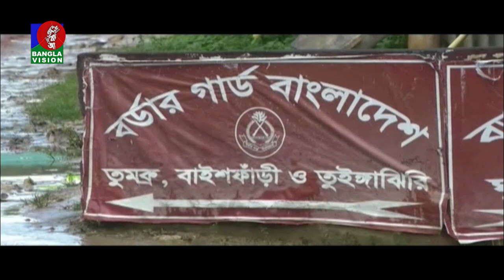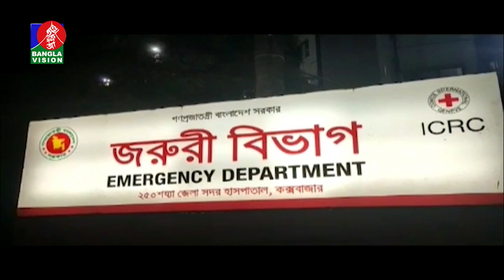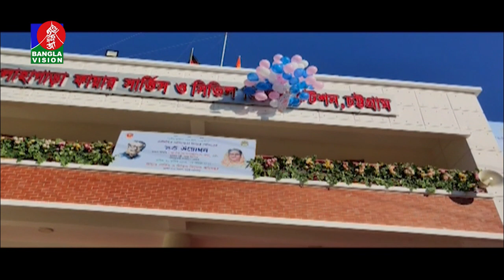বান্দরবানের তুমব্রু সীমান্তে ডিজিএফআইয়ের এক কর্মকর্তার মৃত্যু | BVNEWS24